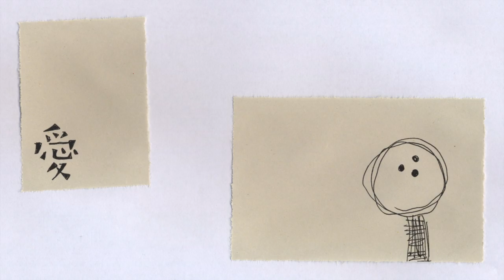Ai Saito short film #5 'Little gang'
Vocal: Ai Saito / 斉藤 愛
Lyrics: Kazuya Yonekubo, Takashi Aoki / 米窪 数哉, 青木 岳
Composition: Kazuya Yonekubo, Takashi Aoki, Akira Katayama / 米窪 数哉, 青木 岳, 片山 明
Illustration: Seijiro So / 宗 誠二郎
gt: Kazuya Yonekubo / 米窪 数哉
kb: Takashi Aoki / 青木 岳
ba: Akira Katayama / 片山 明
tp: Seijiro So / 宗 誠二郎

■斉藤愛
ヴォーカリスト/スタジオミュージシャン/ヴォイストレイナー
華原朋美「あきらめましょう」中川翔子「CAT LIFE」「残酷な天使のテーゼ」でコーラスを担当。

■宗誠二郎
イラストレーターの藤枝リュウジ氏に師事。2003年まで同氏のデザイン事務所（現藤枝リュウジデザイン室）に勤務。
以降フリーランスとして、出版・広告・放送などのイラストレーション、グラフィックデザインを手がける。
テレビ番組「ハッチポッチステーション」「クインテット」「フックブックロー」「コレナンデ商会」等のアートワークを藤枝デザイン室と共同で担当。

■flying turtle
Vo/Gt 米窪数哉（よねくぼ かずや）、Ba 片山明（かたやま あきら) 、Dr 田代潤（たしろ じゅん）、Tp 宗誠二郎（そう せいじろう）、Sax 小尾峰（おび たかし）が在籍したバンド「グランドモナーク」が「Fuji Rock Festival 2003 Rookie A Go Go」に出演した事をきっかけに新たなプロジェクトが発足し、Key 青木岳（あおき たかし）、Vo 斉藤愛（さいとう あい）を加え、flying turtleが結成される。
2005年よりFunk, Soul, R&B, Jazz, Reggae, Hip-Hop, Rockなどオールジャンルなバンドとして本格的な活動を開始し、AOYAMA 月見ル君想フ、 The Doors、Club Asiaなどの都内ライブハウス・クラブを中心としたライブや、アルバム制作を行う。
常にコンセプトを持ちライブ全体を1枚の絵として作り上げるようなステージ構成において、高い評価を得ている。